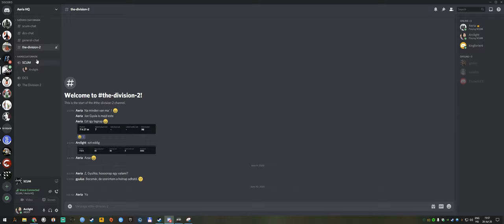SCUM - Early Access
Olyan mint az ARK csak kevesebb képregényes humorral.